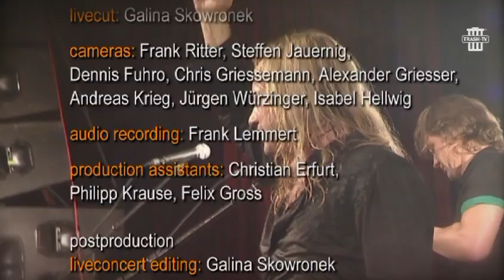DAVID READMAN - VLOG! "Pink Cream 69 SHAME live DVD :-("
Hope your all well! This was recorded in KARLSRUHE!
Write in the comments if you know the year!!

x

Big thank you to all the musicians who played on my solo album so far! Not only playing on it but the amazing videos!